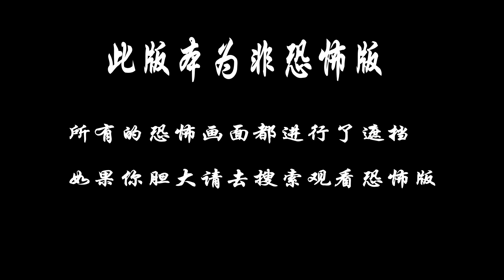胆小者看的恐怖电影解说：几分钟看完国产恐怖电影《诡眼》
受了三年牢狱之苦的徐达文，出狱后找到了自己飞黄腾达的孪生兄弟徐达武，久别重逢的两兄弟相见后却因金钱纠纷反目成仇，就从这一天开始，两人的命运也彻底发生了转变，先是不约而同的遭遇了各种离奇的恐怖事件，随后又常常的感觉到身边好像始终有一双诡异的眼睛窥视着自己。